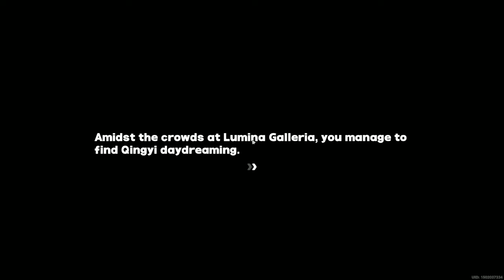Zenless Bug Zero - Attack of the Bug Part 2!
Persistent bug, it might be onto something